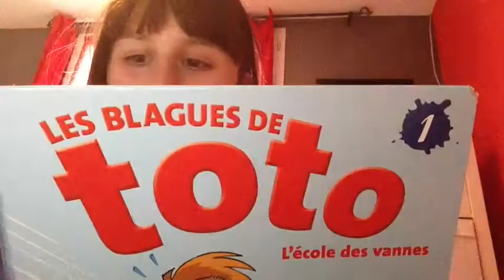Un rêve de princesse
Pour quoi pas un conte de fée comme sa ???